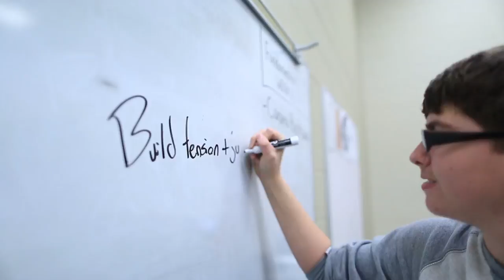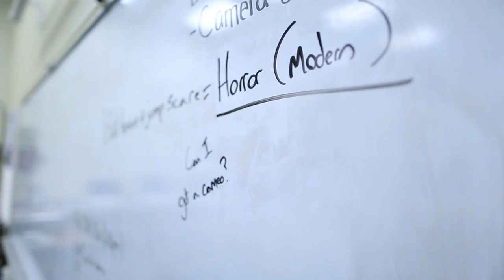Modern Horror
Our take on modern Horror. Improvised.